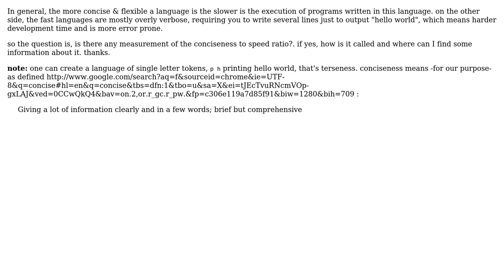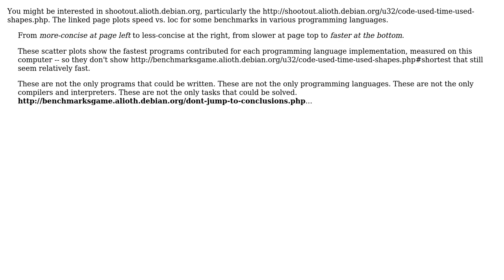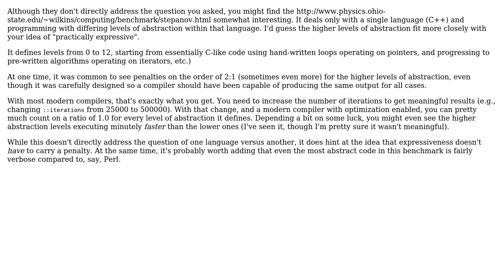Software Engineering: conciseness to speed ratio (2 Solutions!!)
Software Engineering: conciseness to speed ratio

With thanks & praise to God, and with thanks to the many people who have made this project possible! | Content (except music & images) licensed under CC BY-SA | Music | Images & others | With thanks to user wvoq user Philomath user Jerry Coffin user gnat and the Stack Exchange Network Trademarks are property of their respective owners. You are responsible for your own actions.